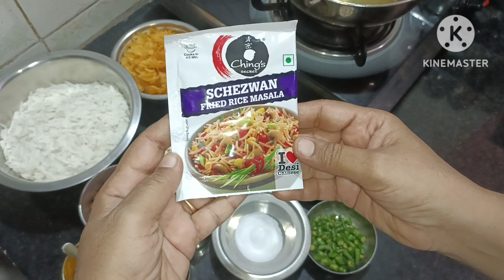शेजवान चिवडा | नवीनचवीचा चिवडा ।पोहेचिवडा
=PLKiT82G4mPbFoz8zk5Yf9tfCZ7rEH6VWo&si=Z3J7Y9_aalAi3S4s. Instant primix